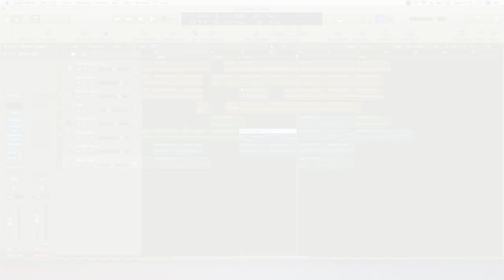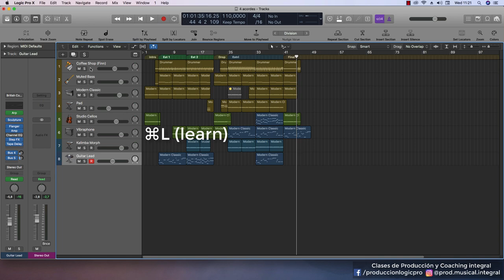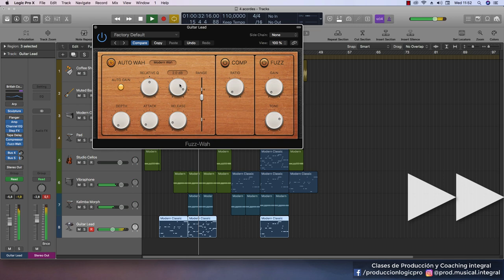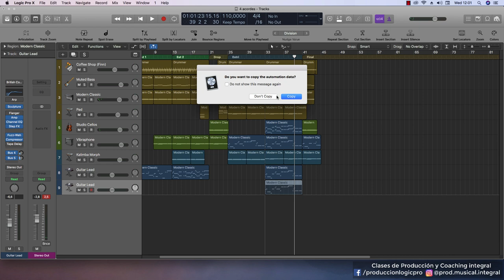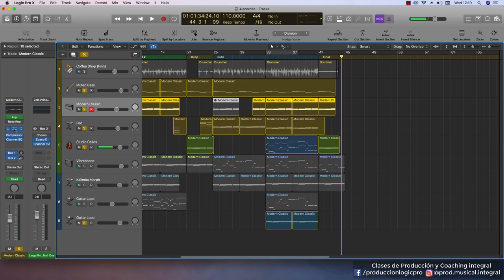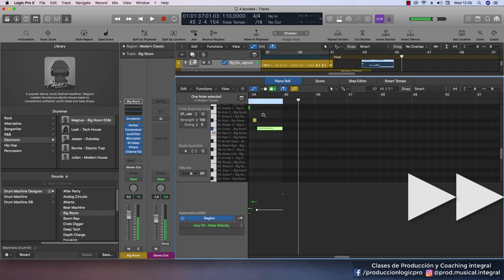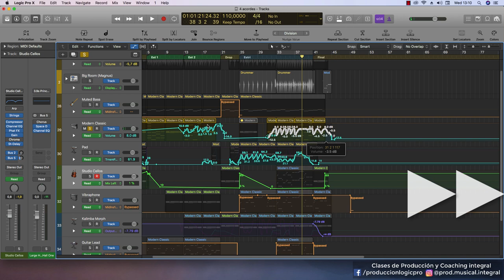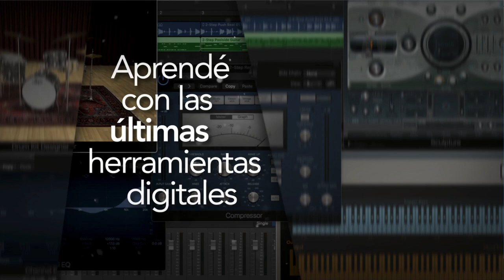Componiendo en tiempo real | 4 ACORDES + LOGIC // PARTE 4: Mezcla (Mix)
Utilizando ÚNICAMENTE herramientas del Logic 10.4 y 4 acordes repetidos generaremos un track COMPLETO con todos los componentes instrumentales y melódicos; mostrando TODO EL PROCESO. Utilizamos automatización, MIDI FX, Alchemy, EXS24, Sculpture, Drummer y audio FX de Logic.

En esta cuarta parte definimos la sonoridad final, detalles de instrumentación y hacemos mezcla y mastering sólo con plugins de Logic Pro X.

[[Guía PDF Gratis]] – Logic Pro X para PRINCIPIANTES